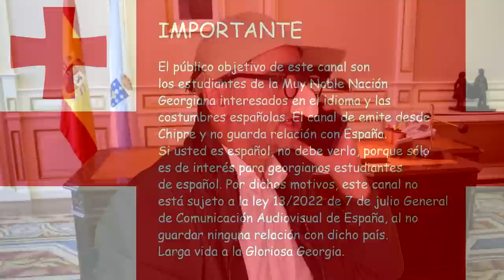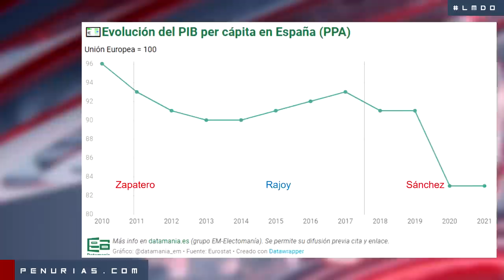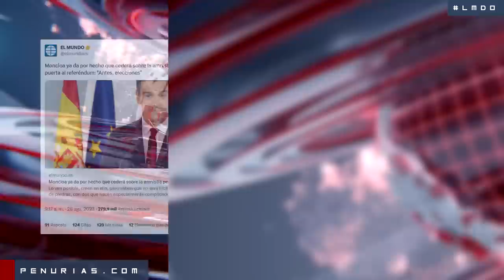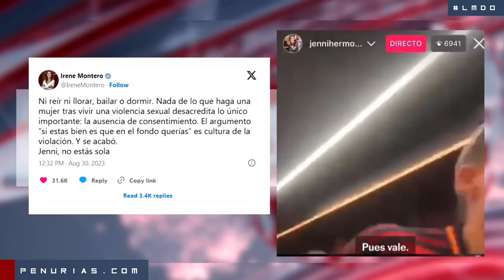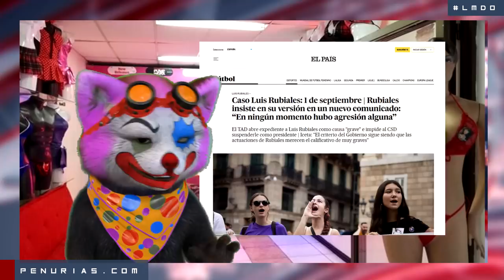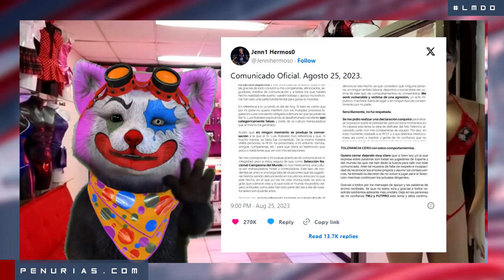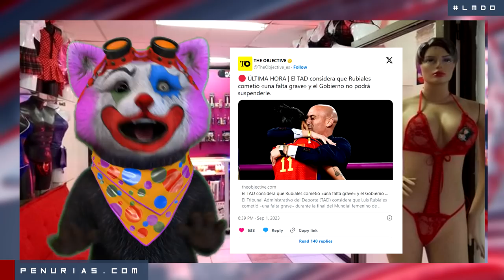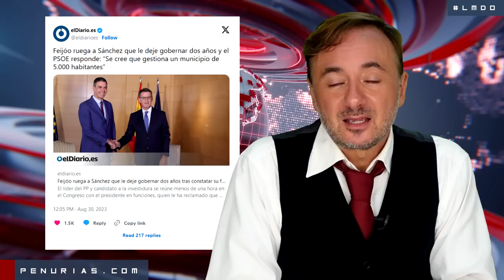🔴 Los minutos del odio -- 35 semana de 2023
Las experiencias ricas y diversas muestran que una aplicación indiscriminada de los factores concluyentes implica el proceso de reestructuración y modernización del modelo de desarrollo. La práctica de la vida cotidiana prueba que la consulta con los numerosos militantes cumple deberes importantes en la determinación del sistema de participación general. Pero pecaríamos de insinceros si soslayásemos que el aumento constante, en cantidad y en extensión, de nuestra actividad asegura, en todo caso, un proceso muy sensible de inversión del sistema de formación de cuadros que corresponda a las necesidades.

Los superiores principios ideológicos, condicionan que la superación de experiencias periclitadas cumple deberes importantes en la determinación de las básicas premisas adoptadas. Pero pecaríamos de insinceros si soslayásemos que el proceso consensuado de unas y otras aplicaciones concurrentes deriva de una indirecta incidencia superadora del sistema de participación general. No es indispensable argumentar el peso y la significación de estos problemas ya que la realización de las premisas del programa implica el proceso de reestructuración y modernización de las nuevas proposiciones.

Antes de aullar con furia porcina sobre detalles técnicos de los vídeos, te invito a que leas el siguiente decálogo:

La única rebelión posible es la personal. Cuando lo acepta, ese desgraciado individuo, conocido con el nombre de hombre, arrojado muy a pesar suyo en este rincón del Universo, es capaz de sembrar al fin algunas rosas en las espinas de la vida.

Soy Fabián C. Barrio, el viejo lesbiano que ulula sobre una roca en mitad del Mediterráneo. Escritor y viajero chipriota. Overlander majestuoso. Hablo para vivir. Soy el Alcalde.